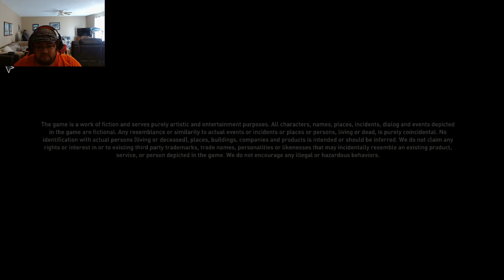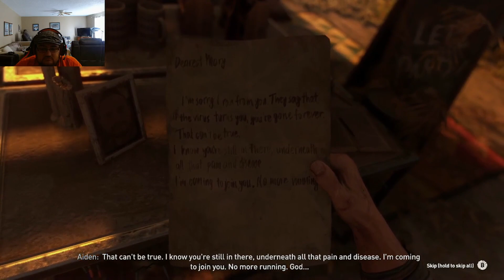Dying Light 2 Stay Human, Part 1, Howdy Pilgrim!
Wayofftrail is back in the world of Dying Light, but this time is a pilgrim called Aiden. Watch out Zombies, we are coming for you.

Humanity is fighting a losing battle against the virus. Experience a post-apocalyptic open world overrun by hordes of zombies, where your parkour and combat skills are key to survival. Traverse the City freely during the day, but watch the monsters take over during the night.